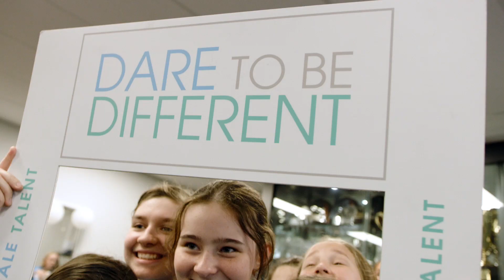D2BD Q&A: Molly Taylor & Kate Peck